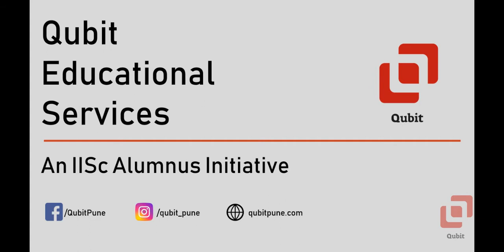Resultant of Parallel Space Forces by Varignon's Theorem | Problem 3